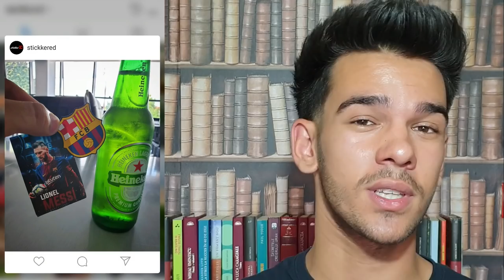CUM SĂ-ȚI FACI PRIETENI NOI ȘI SĂ-I ȚII PE CEI VECHI APROAPE